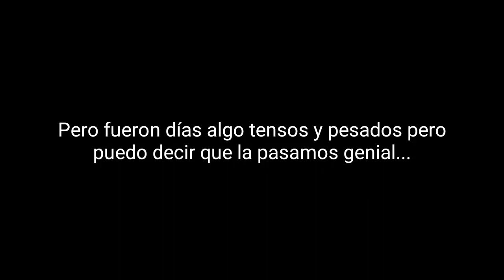EVENTOS Y FIESTAS MULTIPLES!!! | ♣LA PERLA DORADA♣= PLACEVLOG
Este vídeo no solo va del evento el día de las madres, osea fue el día en que menos grabé XD, son 3 eventos para el Mosaico Musical. MosaicoMusicalEsbo Esbo8 :)